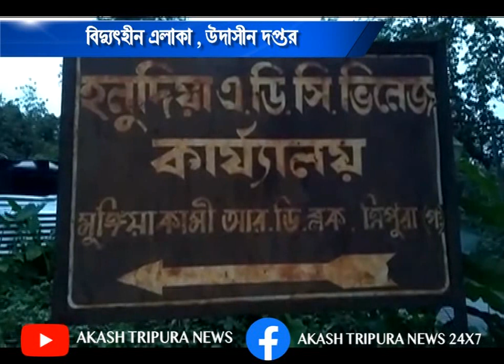বিদ্যুৎহীন এলাকা, উদাসীন দপ্তর